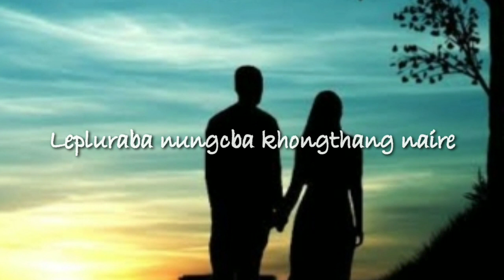Taningle Eidi Hanjin Hajin || Lyrics || Rahul Blue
Singer:: Rahul Blue

IF THERE IS ANY MISTAKES PLEASE FORGIVE ME 🙏